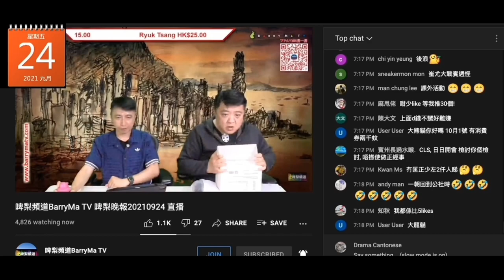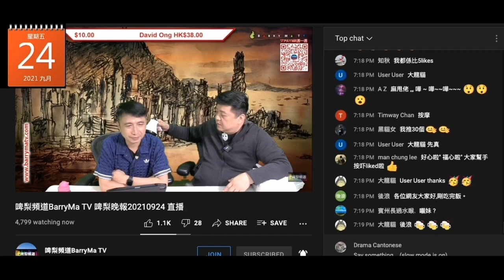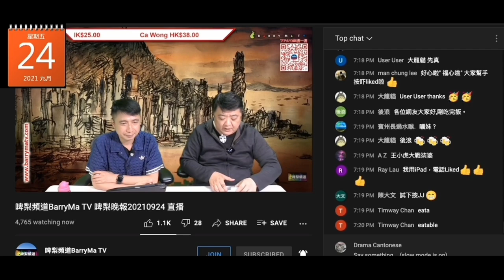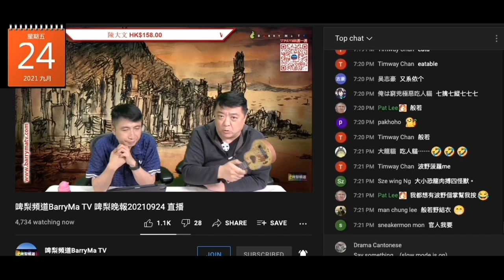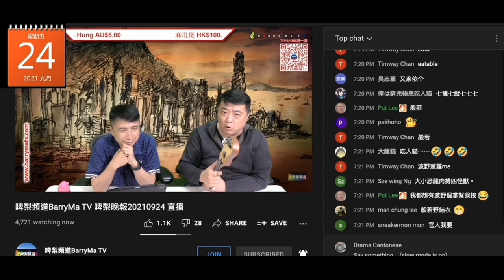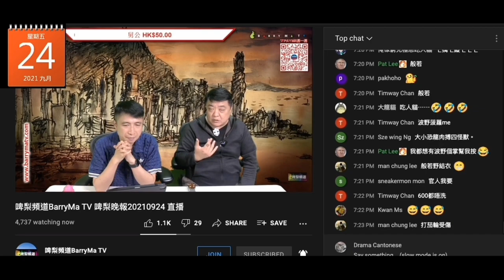20210924 啤梨晚報撚屌馬健賢鳩吹強國按擵雞14嫂啲按摩器好好賣，仲自製對話呃腦殘朝早問有無貨，下午就發現有效呃腦殘，由搬兩箱吹到搬幾箱